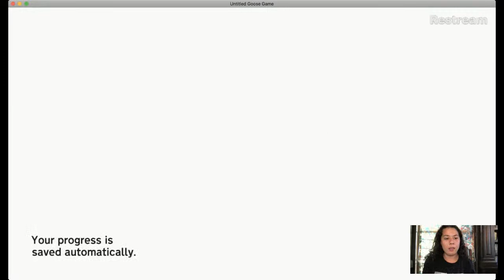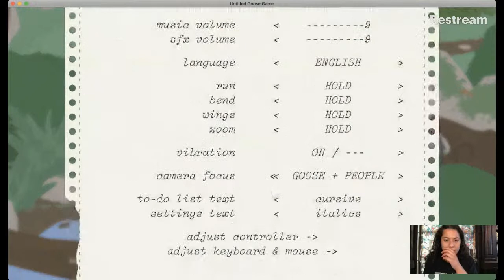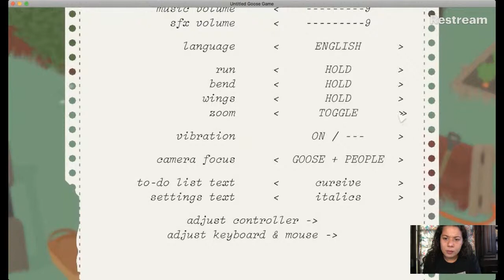Reed plays Untitled Goose Game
By popular demand, Reed is playing Untilted Good Game. (Help me get my honk on)